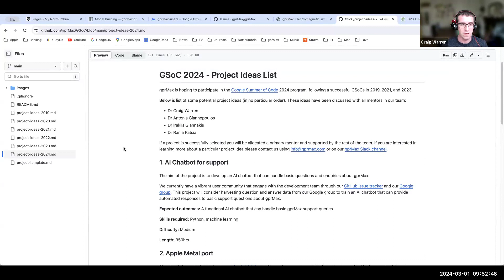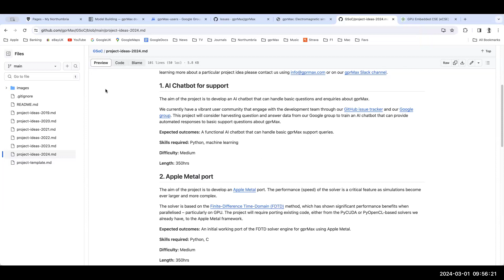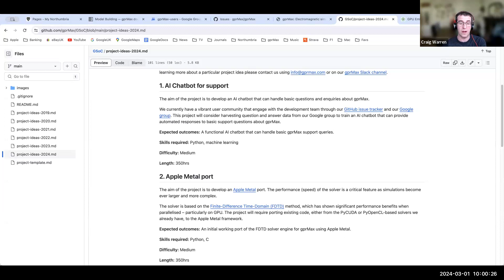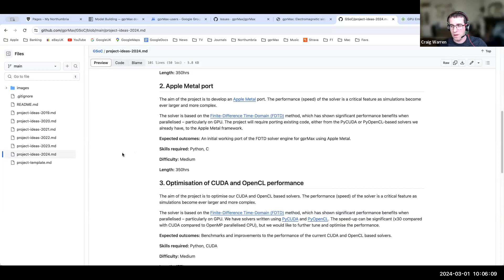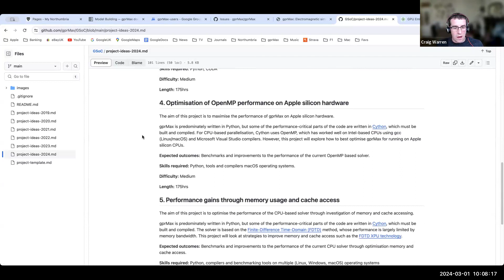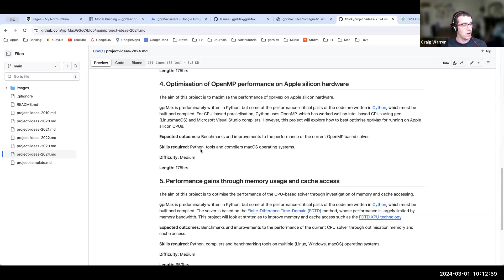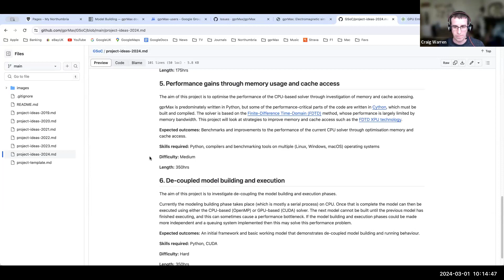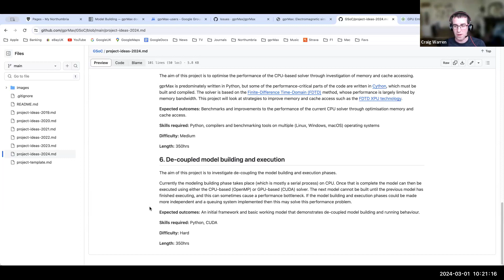GSoC 2024, gprMax projects discussion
A recording of an online meeting to present and discuss the 2024 gprMax GSoC initial project ideas.